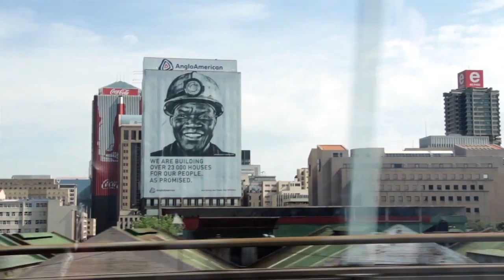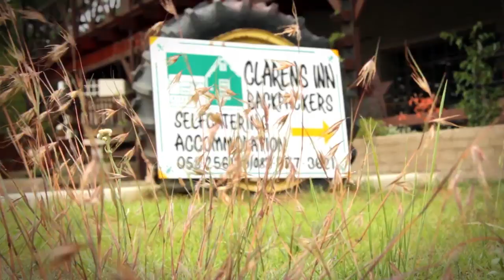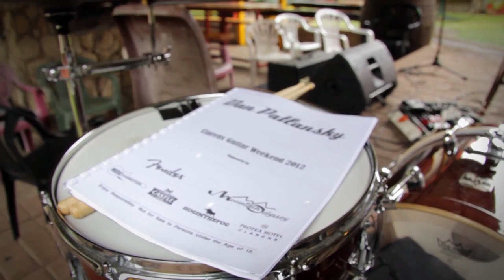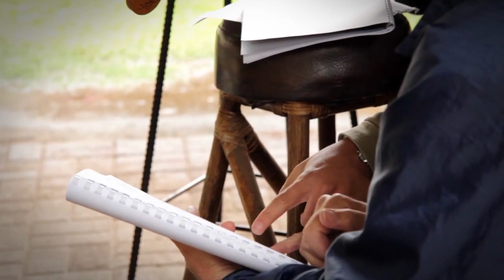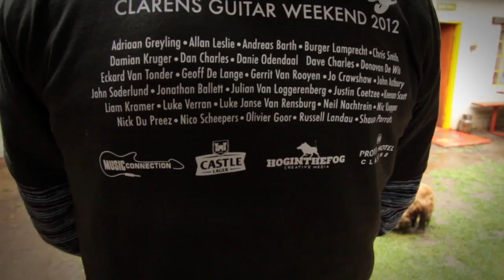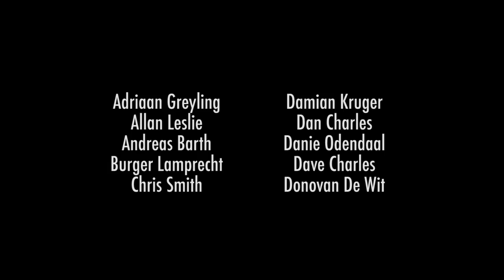Dan Patlansky clarens guitar weekend 2012 Documentary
An exciting peak into the extraordinary experience of being trained by Dan Patlansky himself, in the rolling hills of Clarens South Africa. Dan takes us on a trip through a weekend spent in the heart of blues. He is joined by a small group of passionate blues guitarists of all ages and from all over. The lucky few who got to be mentored by Dan as well as even getting on stage with the man and his band! Please sit back and enjoy! Then sign up for the next guitar weekend, and have an experience that only very few have had!